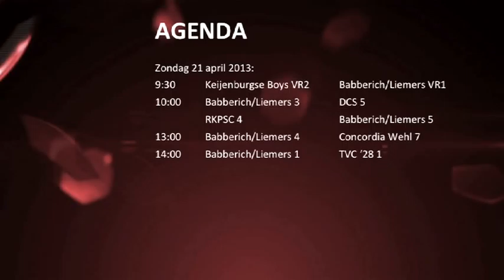Babberich TV (15 april 2013)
In deze aflevering van Babberich TV:
- wedstrijdverslag van het G-elftal
- Businessclub lid Kade 7
- Agenda